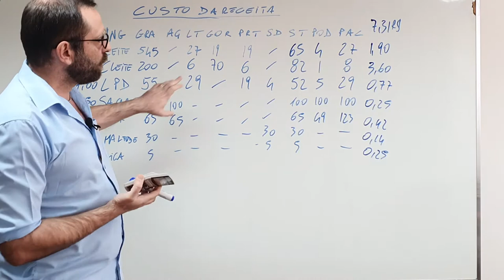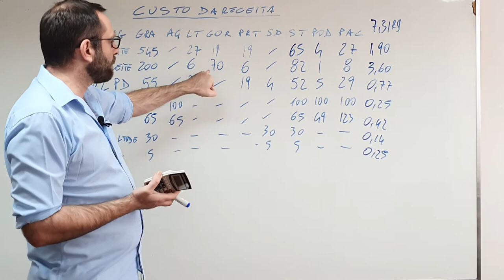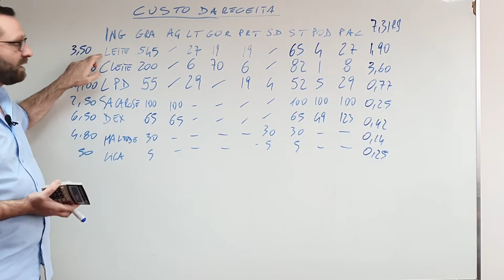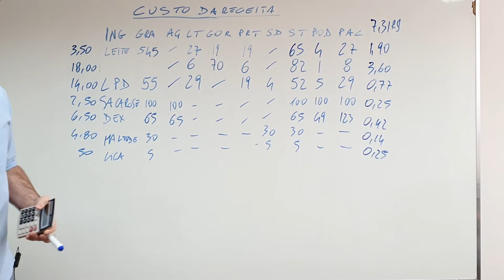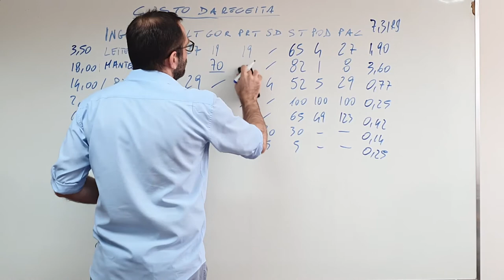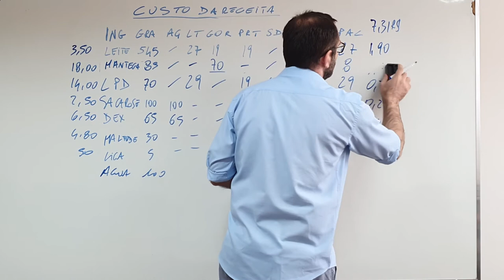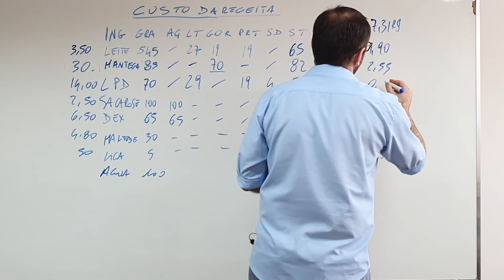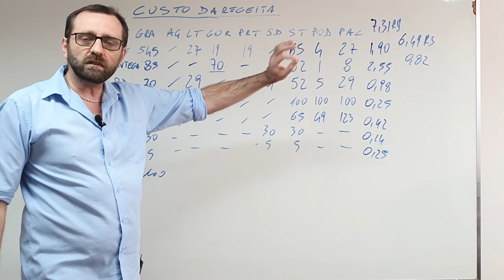Economizando com o balanceamento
Cada centavo faz diferença no mundo do sorvete.
Você sabe por que?